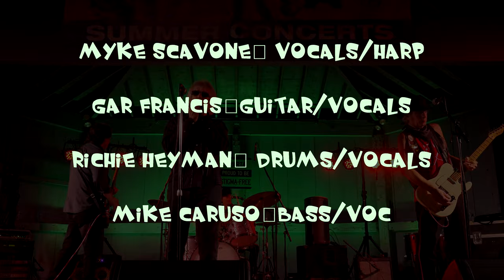Till The End of The Day/ Sidetracked -The Doughboys- 8- 23 -19 Sparta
August 23 2019- Dykstra Park- Sparta- New Jersey**
Sparta Arts Free Friday Night Summer Concert Series**
Audio & Lights--- ASImusicgroup.com **

The Doughboys ***

Myke Scavone- Vocals/Harp**
Gar Francis- Guitar/vocals**
Richie Heyman- Drums/Vocals**
Mike Caruso- Bass/vocals**